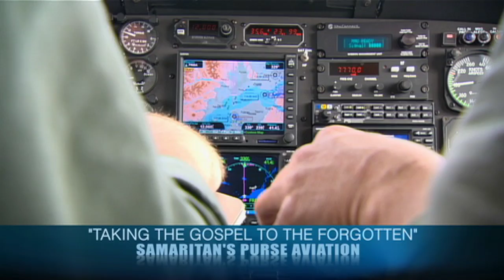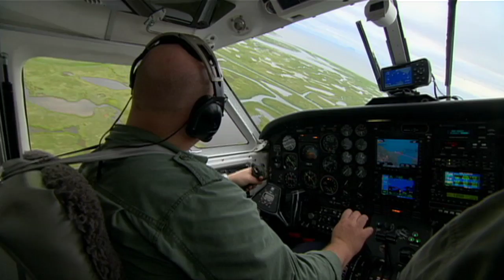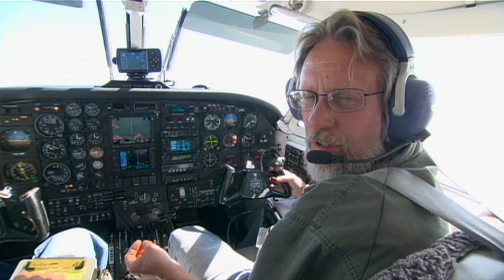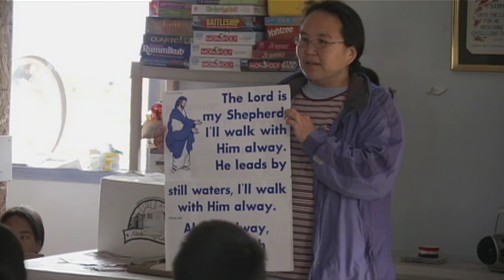Samaritan's Purse Aviation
Mission Aviation is a vital part of the outreach of Samaritan's Purse.